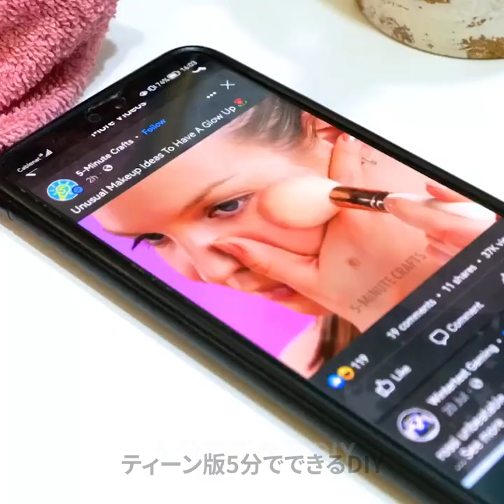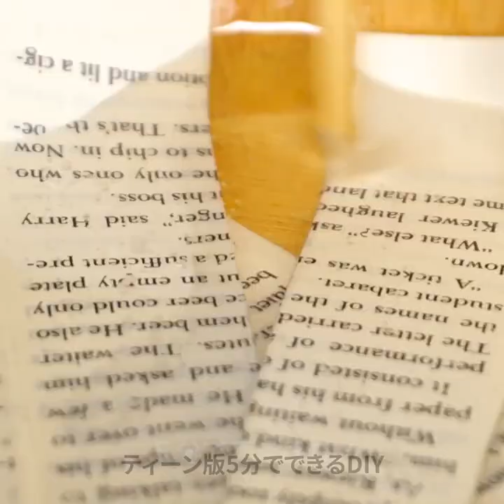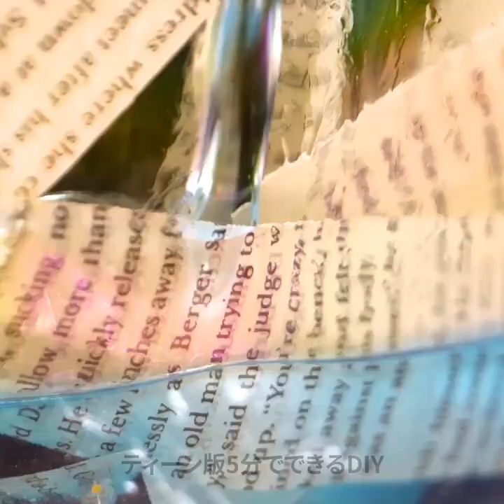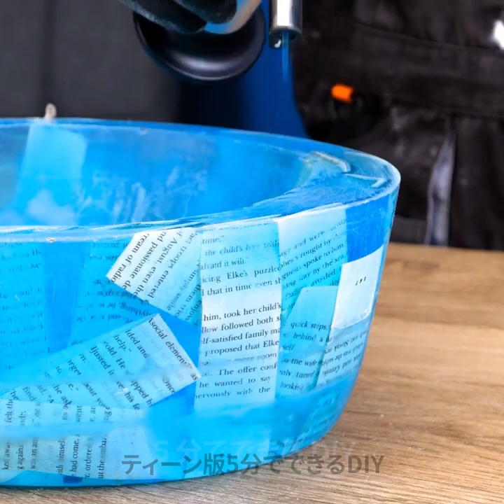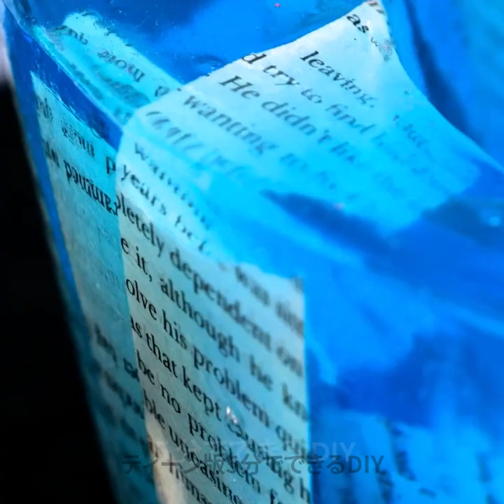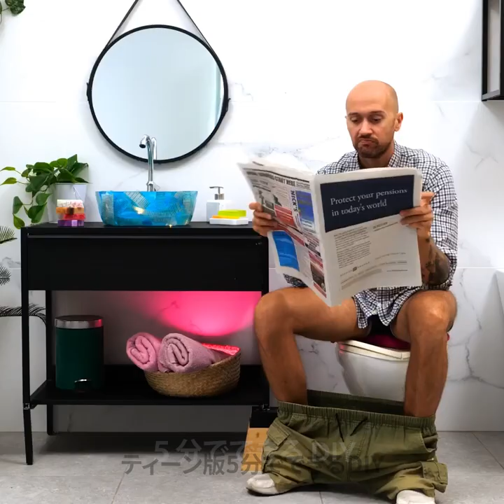どんな状況でも役立つ、天才的なバスルーム・ハック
TIMESTAMPS: 00:00 パーフェクト・シート 02:31 スマートなバスルーム・ハック 06:29 DIYエポキシ・シンク 11:40 鏡の掃除方法